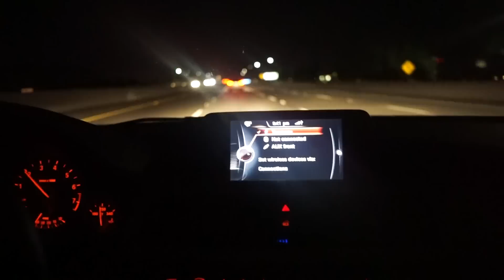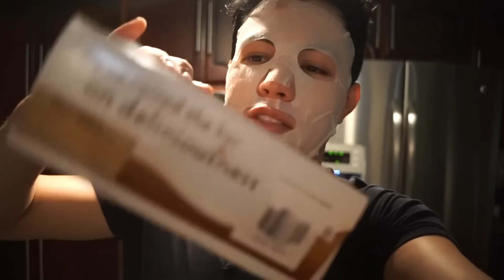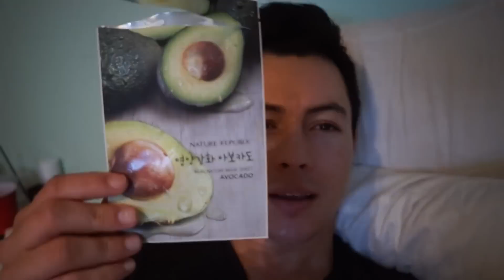DADO, ROGADO Y ARREMPUJADO | VLOG 53| YASMANY